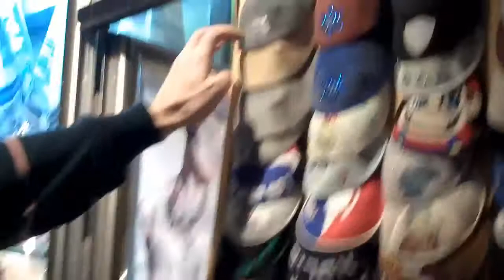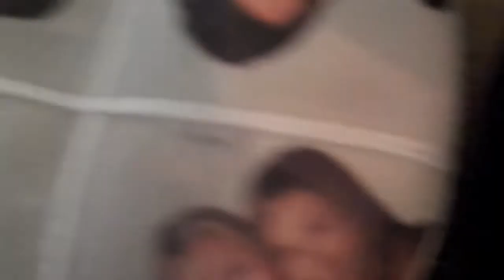Walking on Benya Huda Street in Jerusalem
Walking down Benya Huda Street in Jerusalem